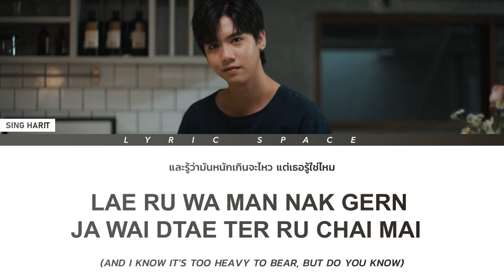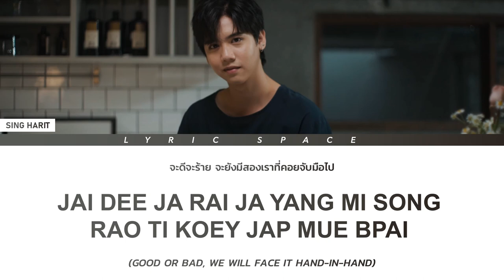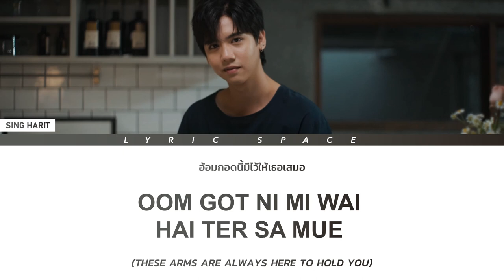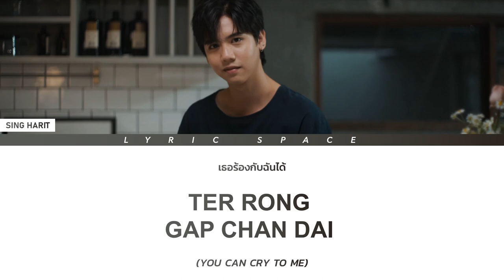Sing Harit - Safe Zone Ost.The Warp Effect รูปลับรหัสวาร์ป Lyrics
Facebook Lyric Video:

Safe Zone Ost. The Warp Effect รูปลับรหัสวาร์ป - Sing Harit with Thai, Romanization, and English Color-Coded Lyrics

CREDITS:
THAI LYRICS: GMMTV RECORDS